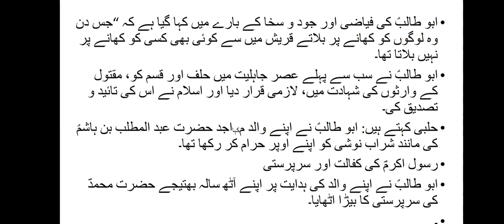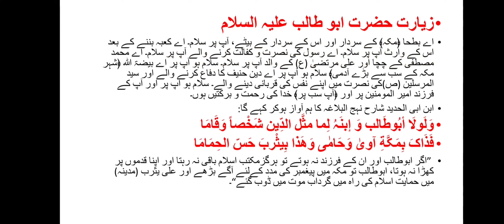Hazrat Abu Talib ibn Abd al-Muttalib moulana Ali Raza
حضرت ابو طالب علیہ السلام کی حالات زندگی

Hazrat Abu Talib ibn Abd al-Muttalib